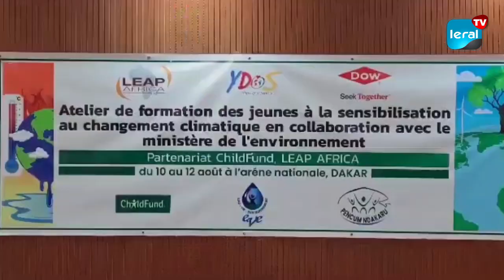Pikine: Des jeunes capacités à la sensibilisation contre les méfaits du réchauffement climatique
Un atelier de formation et de sensibilisation sur les changements climatiques est ouvert ce samedi, a l'Arène national de Pikine. L'objectif visé par les initiateurs est renforcer les 50 jeunes, venus des 4 départements de Dakar, en les capacitant afin de participer à la sensibilisation contre les méfaits du réchauffement climatique.